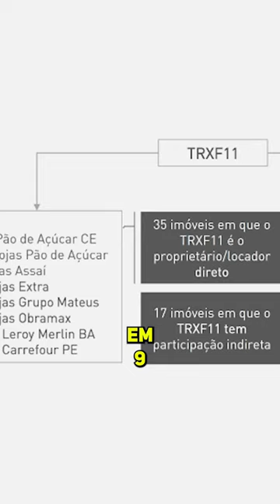COMO FAZER O PÃO DE AÇÚCAR PAGAR SUA COMPRA DO MÊS